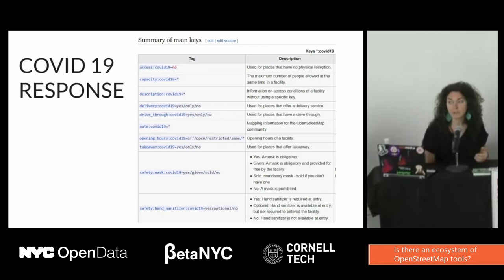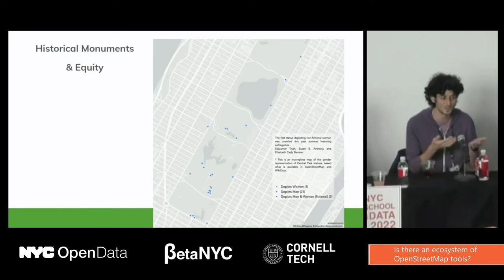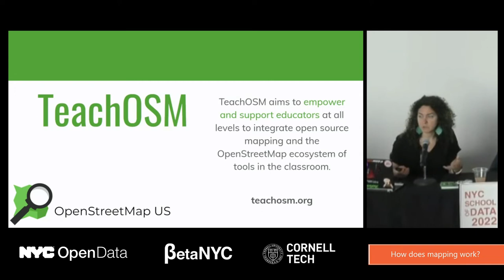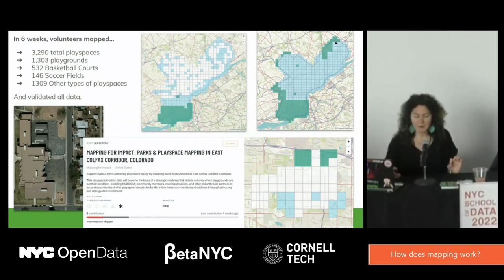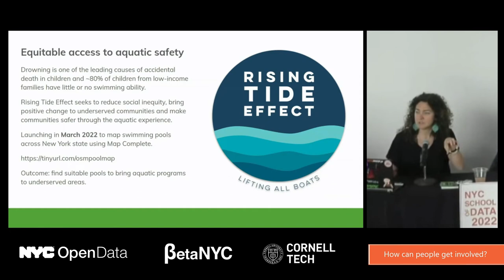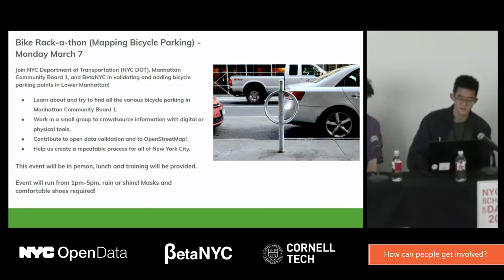OpenStreetMap and Open Data, the future of public realm data & data literacy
21 OpenStreetMap and Open Data, the future of public realm data & data literacy

Maggie Cawley, Executive Director, OpenStreetMap US
Ariel Kadouri, OpenStreetMap Contributor
Zhi Keng, Lab Manager, BetaNYC
MOD: Guillaume Rischard, Chair OpenStreetMap Foundation

00:00 Introduction
00:55 What is OpenStreetMap?
02:26 Why use OpenStreetMap?
04:43 Is OpenStreetMap quicker to update, say in NYC?
05:13 Is there an ecosystem of OpenStreetMap tools?
08:03 Who maps in OpenStreetMap? Is it all professionals?
09:06 Who uses, or doesn't use OpenStreetMap?
15:13 Is there government use in the USA?
17:14 How does mapping work?
17:35 How can people get involved?
23:45 What's your favorite use of OpenStreetMap?
25:08 Final comments?
25:58 Has UK Ordnance Survey data been incorporated in OpenStreetMaps?
26:44 What about version control and governance?
28:19 Who pays for OpenStreetMaps?
25:50 Have you heard of the A/B Street project?

OpenStreetMap (OSM) is a collaborative project to create a free editable geographic database of the world. Over the years, OSM has grown to be the go to geo wiki for geospatial information. From the Department of Transportation to CitiBike to Community Boards, OSM is a critical component of New York City’s public realm.

This session will dive into OSM’s history and how community groups are using OSM to further their advocacy. We will end with how New Yorkers can harness the OSM’s power to map the public realm and develop a new level of data literacy.